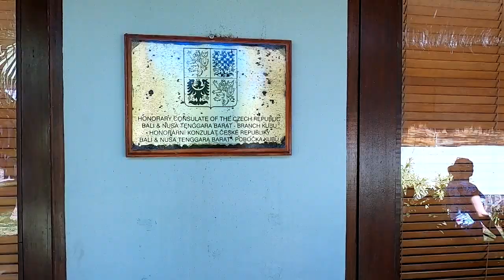Relax Bali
Relax Bali - resort, hudba - Zero-G - Professional Sample Libraries - Ethera, Eastern Percusion Module, Herz-OG